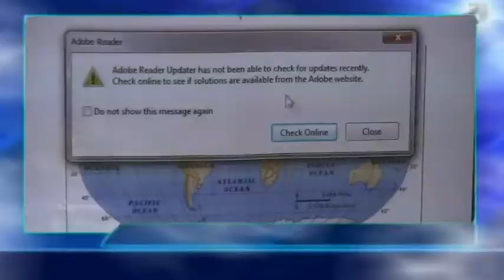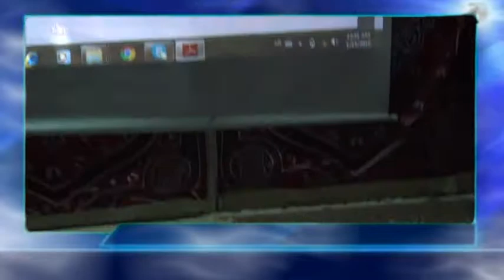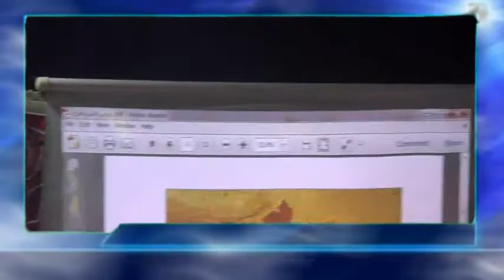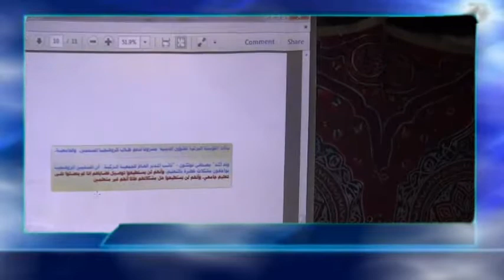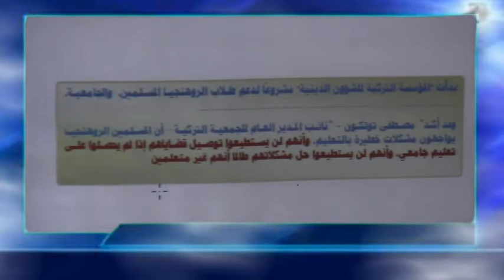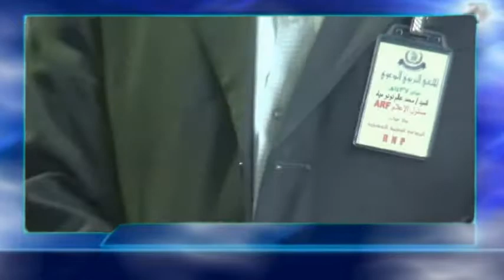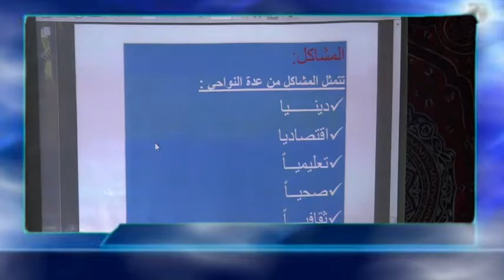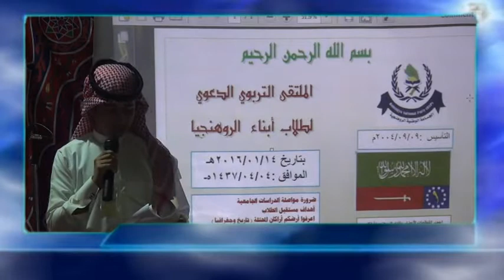RNP الملتقى التربوي الدعوة لطلاب أبناء الروهنجيا 2 students of the sons of Rohingya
The Rakhine terrorists constantly killing Rohingya In Arakan
Arakan Times Daily News
Save Rohingya
Rohingya News, Culture, Documentary, Religious, Educational and Empowerment Programs.
To watch other NEWS of Arakan Times please visit the following:
SAVE ROHINGYA IN BURMA
HUMANITARIAN INTERVENTION
Need Your Voice
Demand Change
STOP Genocide
STOP
KILLING
US FOR BEING
INNOCENT
ROHINGYA
MUSLIMS
The stateless Rohingya
Rakhine Illegal Bengali
Monk Terrorist
Thein SeinTerrorist
Thein Sein Murderer
Stop Silence
Stop SupportingThein Seni
Stop We Are Concerned Words
Rohingy Victims
Rohingya Genocide
Rohingya Massacre
Rohingya Extermination
Rohingya Detention Camps
Rohingya BurmeseCitizen
Rohingya Forever
Rohingya Rights
Stop Discrimination
Stop Persecution
Stop Detention Camps
Stop Hatred
Stop Propaganda
Stop Buddhist Extremism
We Are Rohingya
We Are Citizen
We Are Human
يوتيوب برماوي
البرماوي
الأركاني
مكة برماوي
الروهنجي
روهنجي
برماوية
روهنجية
أراكانية
اراكانية